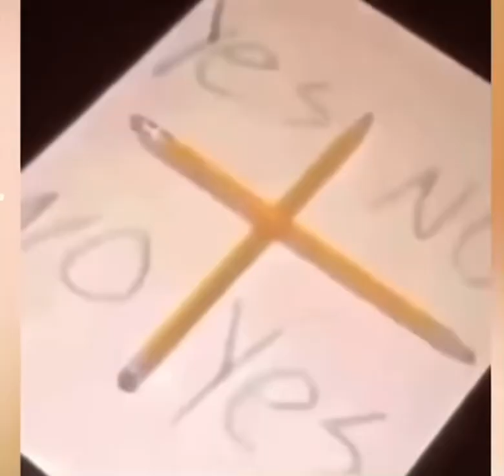Charlie, do you be eatin my booty while I’m asleep